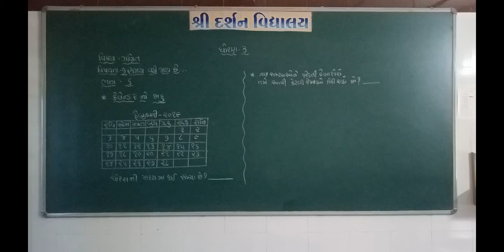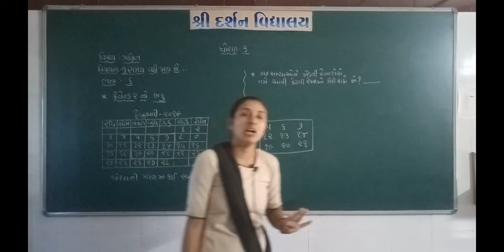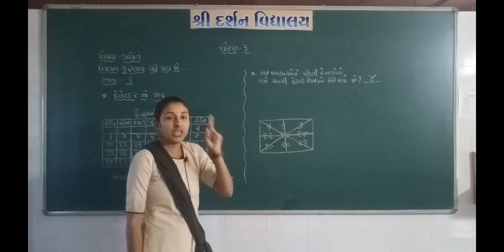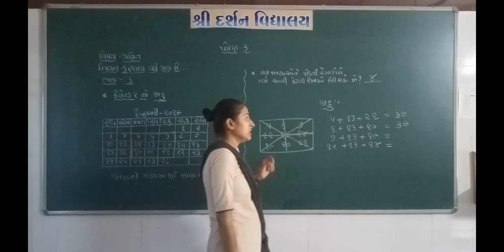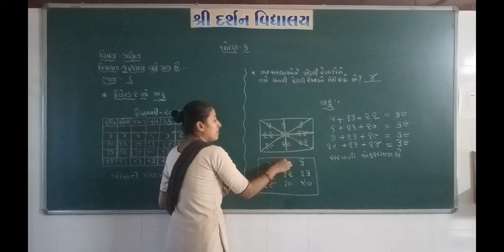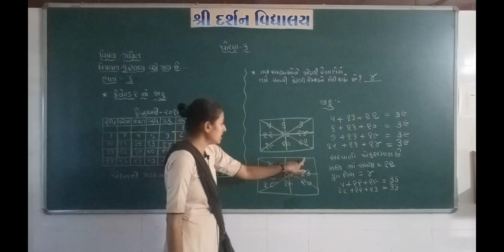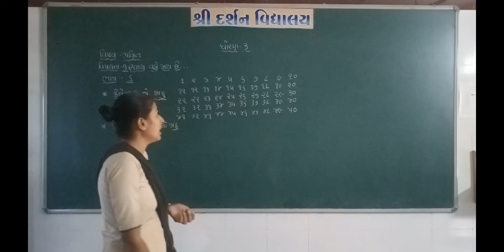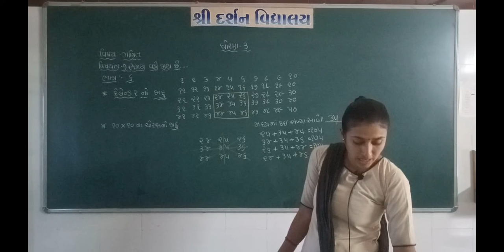ધોરણ -3| વિષય-ગણિત|પ્રકરણ-૭ |સમય વહી જાય છે|ભાગ-6| darshanschool Ratanpar